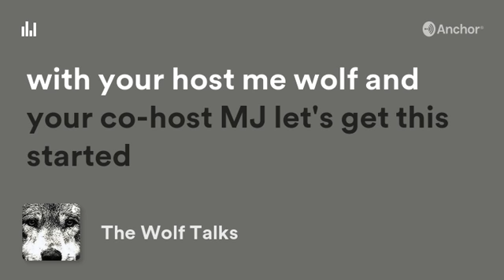Intro to my podcast [My favorite beginning]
:If you want to continue the rest of the podcast heres the